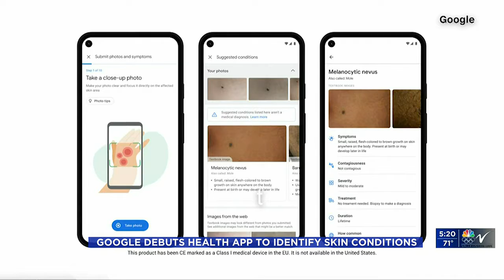500PM News May 25 Part 2